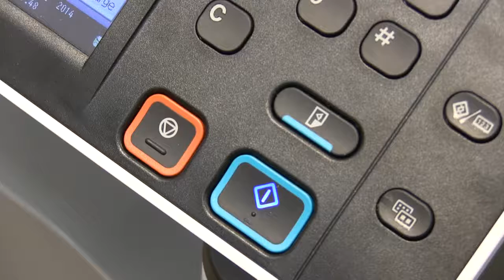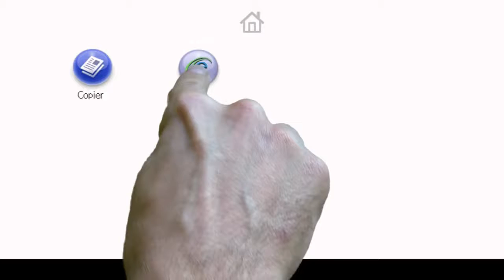Equitrac PCC with ID & PIN Login - Copying documents - How To - Ricoh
Got a question relating to your Ricoh device or software solution? Chances are you’ll find the answer and more in our library of ‘how to’ videos—designed to keep you in the know.

Ricoh New Zealand Ltd is the local subsidiary of Ricoh Company, Ltd., Japan. Ricoh's business model focuses on constant innovation to provide our customers with value-adding business IT services and solutions. Our document solutions and services help our clients to increase productivity and reduce costs.

Ricoh devices regularly win awards from independent industry authorities for their performance, reliability, cost effective operation and environmental features.